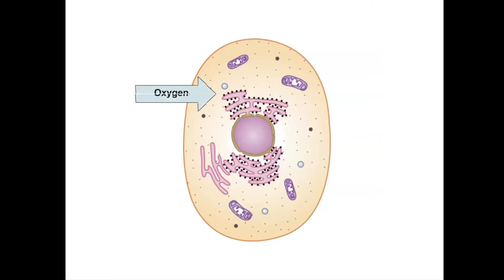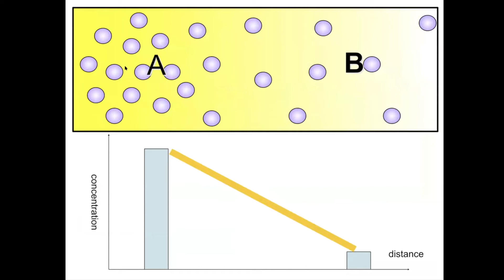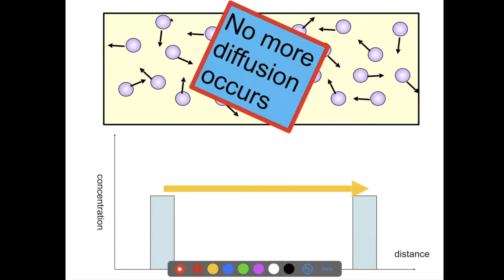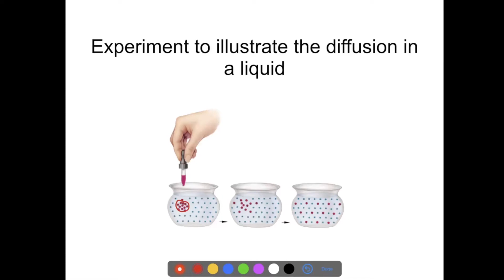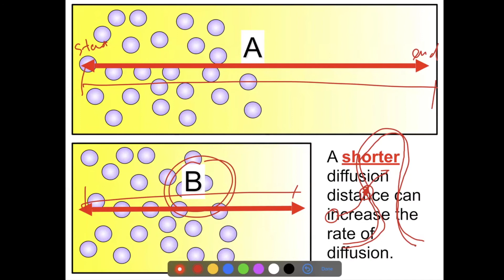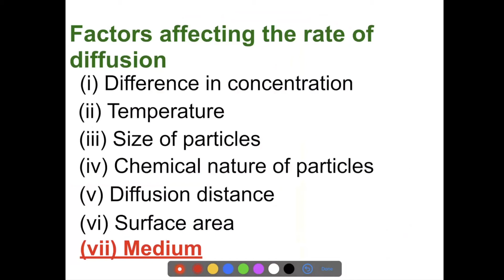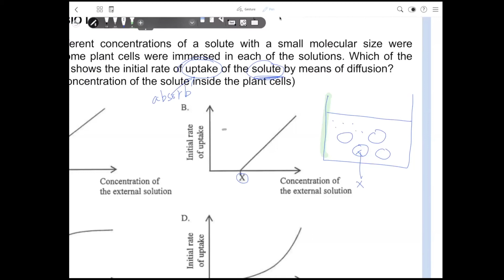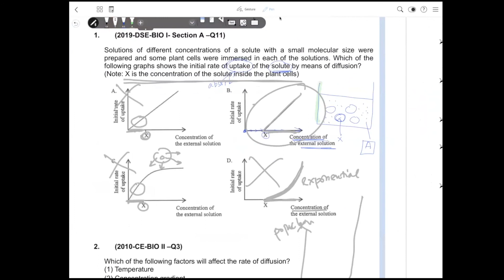HKDSE Biology: Diffusion